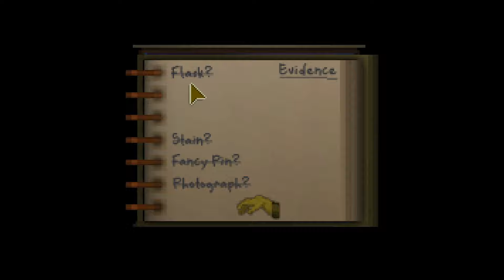The Phantom Fellows — Part 29 - Pure Energy